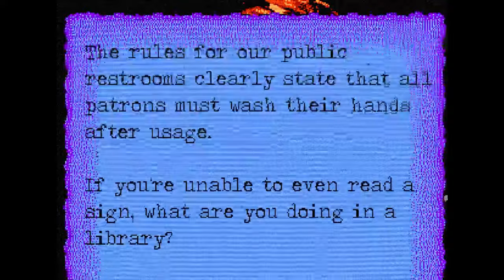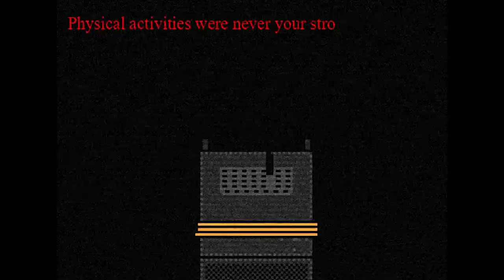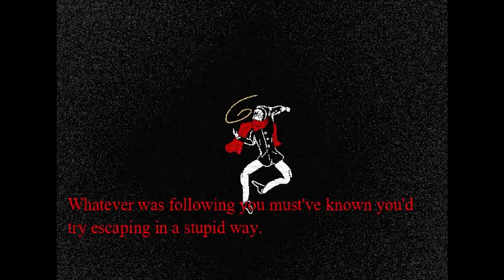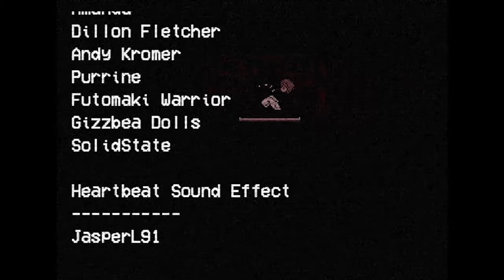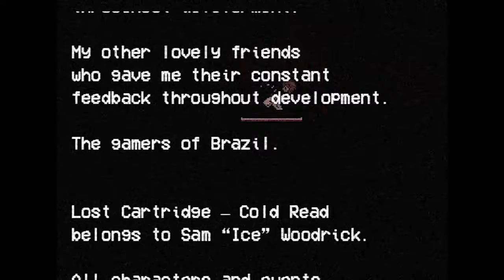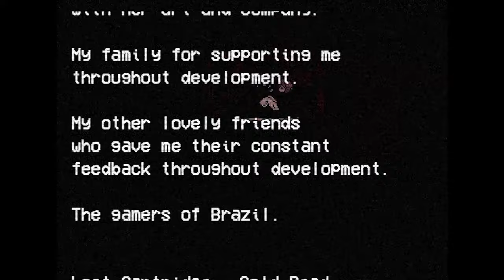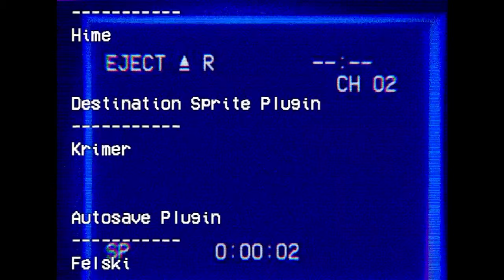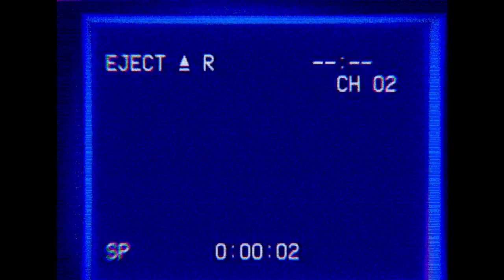Lost Cartridge: Cold Read - Ways to Die & Endings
A compilation of all but one way you can die along with the three endings for Lost Cartridge: Cold Read, an RPG Maker horror game made by Pure Ice Blue, the same person who made Lily's Well. When Mitch takes a stroll in a snowstorm and finds himself in danger of freezing to death the best course of action is exploring the creepy library loaded with death traps.

The final death requires idling outside the library for a significant amount of time and, in attempting to get it, my game froze up (not quite the freezing I was expecting) and in another instance 3+ hours went by with no death. This is kind of weird (you'd expect a "freeze to death" game over to occur anywhere outside and not take so long) but if I can record it at a later time I'll upload it separately.

Overall, this is a really well-done horror game with some rather interesting (and impressively drawn) ways to die (kind of reminds me of Swordbreaker in that respect). Be warned that the deer man doesn't wear pants and their genitals are visible with the bathroom death if you intend to stream this game.

My thanks to the folks in the Steam forums that found secret stuff and compiled this information for others, especially Hex and PhantomEnder.

0:00 Feed Me, Mitch!
0:39 Easy Prey
0:56 High and Dry
1:12 Unwanted Guest
1:21 Surrogate Reaper
1:34 Lunch Thief
2:07 Hole
2:32 Sugar Rush
3:30 Playing with Fire
3:59 Shitty Way to Go
5:08 Wrong Door
5:53 Hands Outstretched
7:00 Replacement Parts
7:17 Iron Mitch
7:46 War Flashbacks
8:27 Anti-Bullying PSA
9:29 The Cutting Edge
10:03 The Reassuring Statistic
10:29 Untimely Demise
10:57 Entomophobia
11:10 Poor Craftsmanship
11:39 Wire Snake Food
11:45 Conductive, but not Productive
11:59 Nowhere to Climb
12:23 Premature
12:49 Rat in a Maze
13:15 Eye on the Prize
13:57 Foolish Fantasy
14:23 This is the End, Friend

14:52 Ending 1
21:35 Ending 2
29:43 Ending 3